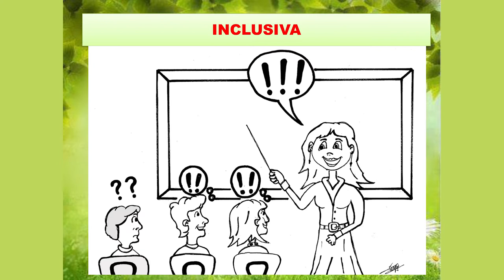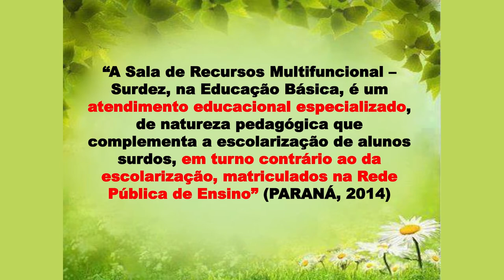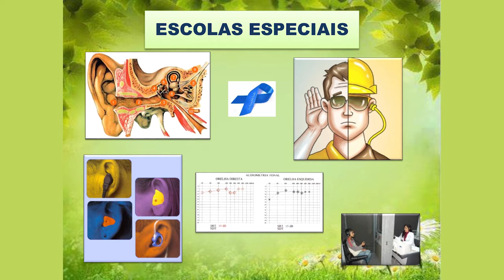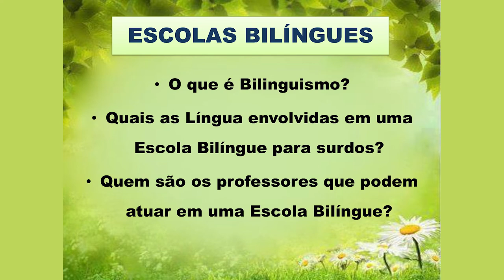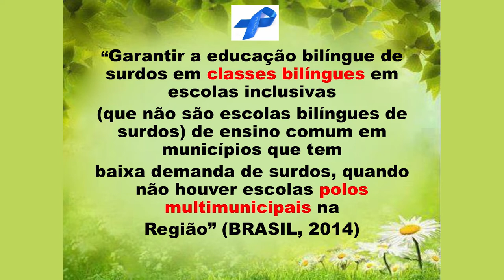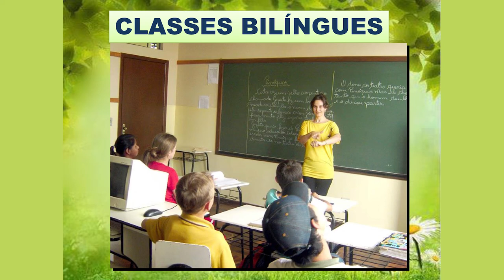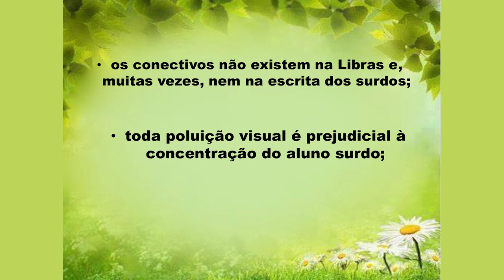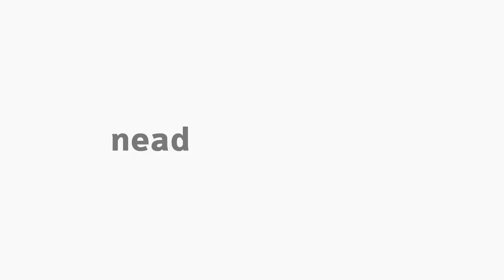[LIB] Tipos de Escola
Tema Tipos de Escola na disciplina Didática e Educação de Surdos com a professora Eliziane Manosso Streichen para o curso EaD de Especialização em Libras da Universidade Estadual do Centro-Oeste do Paraná (Unicentro).